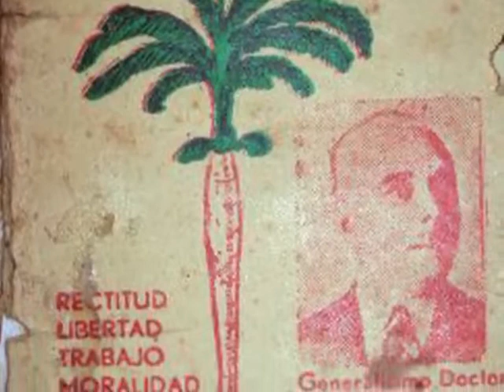SDV: HOY EN LA HISTORIA DOMINICANA, MARZO 11